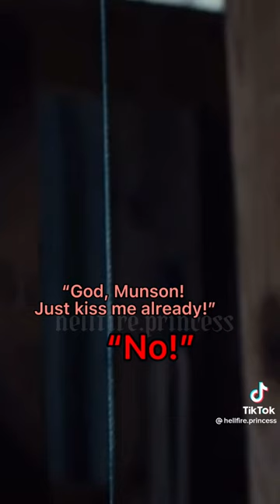the kids got you stuck in Eddie's trailer. Eddie munson x yn